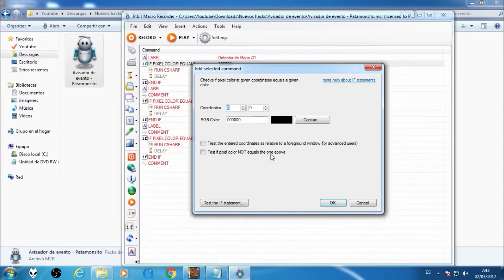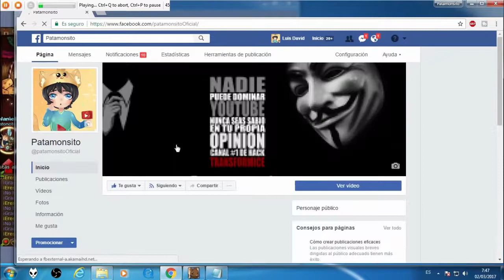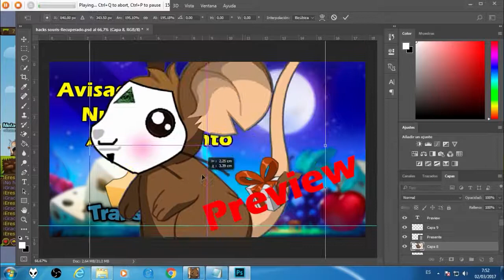Avisador de Evento - Transformice Nueva Utilidad 2018 [Funcionando] 100% Working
Esta utilidad nos avisara cuando empieza el evento sin estar pendiente del Transformice y poder estar haciendo otras cosas.

Advertencia: Este canal NO forma parte de Atelier y no tiene ningún vinculo con esta empresa, este canal es independiente.

-No promovemos programas ilegales en YouTube (Keygen o Crack).
-No pedimos tus datos de transformice para poder usar estos cheats.
-No subimos vídeos para mayores de 18.